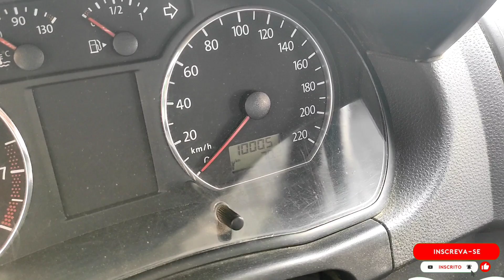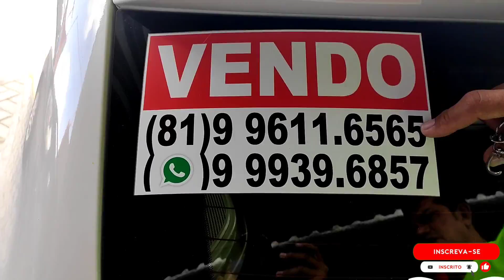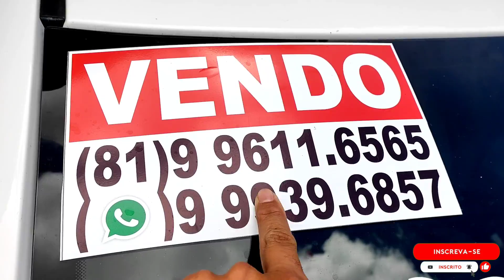Feirão de carros usados os melhores preços 🚙🚙🚙🚐🚐💵💵💵💵💵💵👍👍👍👍👍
✔  Canal Oficial do BACANA CURIOSO
Eventos, Publicidade e Parceria: (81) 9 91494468 (DANIEL) Whatsapp

▷ DESCRIÇÃO DO VÍDEO:

✔  Acompanhe neste vídeo, onde mostramos veículos com qualidade, detalhes e que um dia pode está na sua garagem .É muito importante que você assista esse vídeo até o final, preste atenção nos detalhes do veículo, e no número de telefone, fale diretamente com o vendedor sem arrodeios.
Hoje nós vamos ter Fox Gol S10 e Corolla. Dois carros bem procurados nesse feirão. o feirão se encontra na cidade de Caruaru. vizinho ao hospital regional do agreste, lá você encontra várias opções de carros. Essa feira popular inicia às 5:00 da manhã e vai até às 11 horas todos os domingos, salvo as datas importante nocalendário. Por exemplo o dia de eleição, nesse dia não há movimentação. Não perca a oportunidade que você pode estar adquirindo aqui no feirão, seu carro com oportunidade de comprar o seu carro sem dar nenhum real de entrada todo financiado.

▷ AJUDE O CANAL:
✔ Aqui está a chave pix que você pode doar o valor que quiser, isso vai me ajudar a melhorar a qualidade dos vídeos e investir em um melhor conteúdo para vocês.

✔ Sabia que ao compartilhar um de nossos vídeos, você pode estar ajudando alguém a realizar um sonho? Pegue esse link e ajude seus amigos e familiares.

MENU INTERATIVO ACOMPANHE.

00:03:polo 2010 1.6 completo 30 mil reais ✔
03:10 classic 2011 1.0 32,800 mil reais ✔
05:40 Strada 2005 23 mil reais ✔
07:00 gol G7 completo  mil reais ✔
08:40 Palio wekend 201126,500 mil reais ✔
11:07 final do vídeo ✔